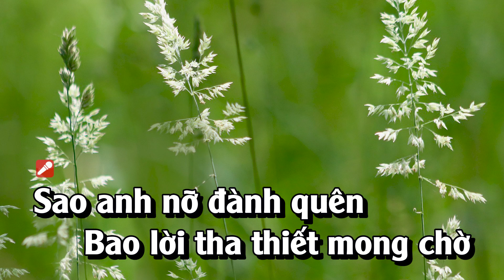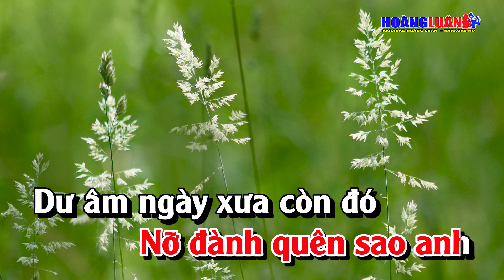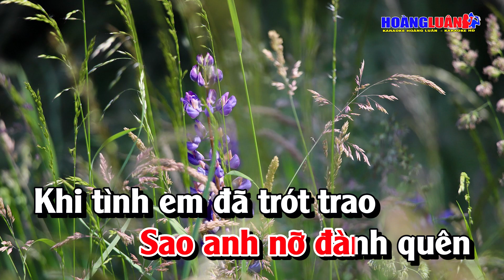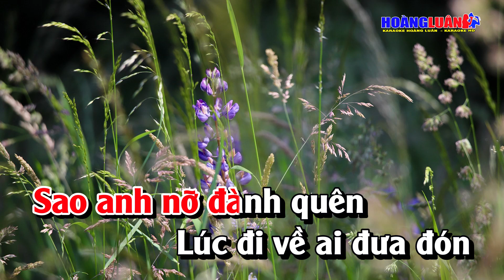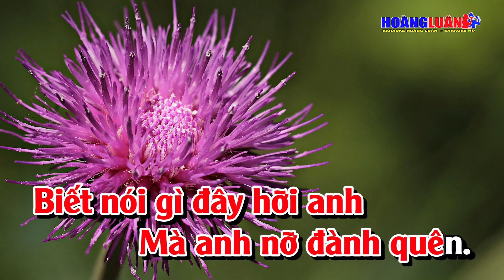Karaoke Sao Anh Nỡ Đành Quên Tone Nữ Nhạc Sống | Nguyễn Linh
Bài Hát :  Sao Anh Nỡ Đành Quên
Tác Giả : Tô Thanh Tùng
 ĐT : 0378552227